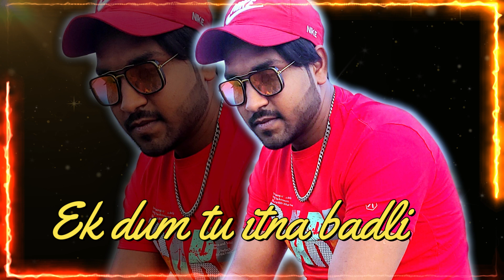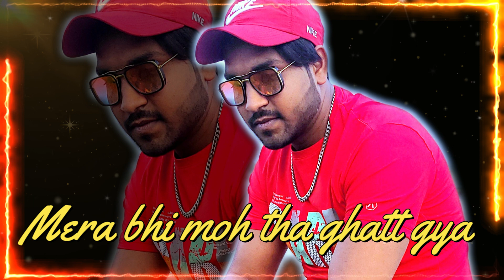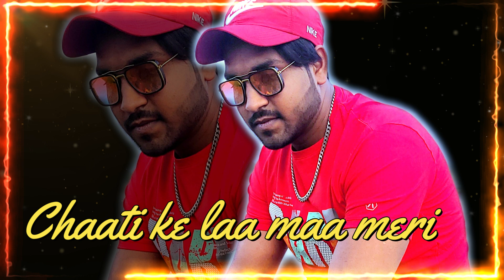Jaani (Cover Song) Singer - Wish | Music - Kishan Ksn | 2023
Here's the new version of Jaani | Wish | Kishan Ksn | Jaani sung by Wish. Enjoy!

Song - Jaani (Cover Song)
Singer - Wish

Credits:-

➟ Song : Jaani
➟ EP : Jaani
➟ Singer/Music/Composer : Gold E Gill
➟ Lyrics : Addi Kalyan
➟ Featuring : Raveena Bishnoi & Addi Kalyan
➟ Co-Actor : Manish kumar
➟ DOP / Editor : Cheena Hooda
➟ Director : Preet Pal Singh
➟ Video by : Famous Films
➟ Design by : Sumit Bamal

cover songs hindi,
cover song video,
cover song new,
cover version song status,
cover version song hindi,
cover female version song,
best cover version song,
old cover version song,
dj k gane,
haryanvi dj song,
likh dega ke jaani dj hard bass
likh dega ke jaani gold e gill
Jaani haryanvi song
Likh dega k jani,Addi kalyan jani song,Jaani addi kalyan song,dj kishan ksn,dj kishan ksn mix,dj kishan ksn remix,new haryanvi song 2023